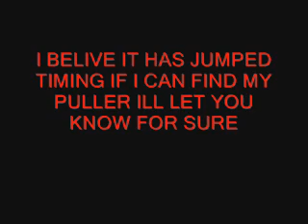TRUCK UPDATE 3.wmv